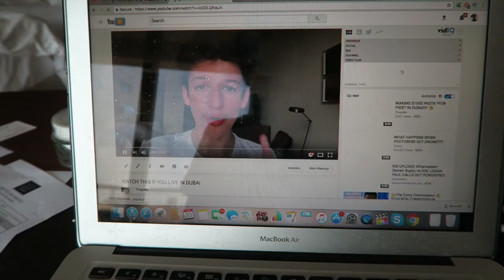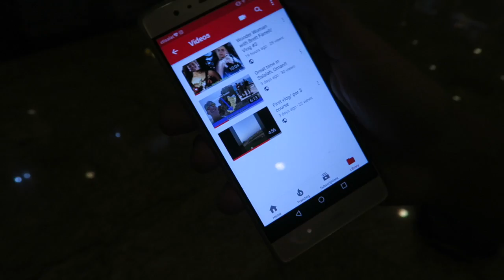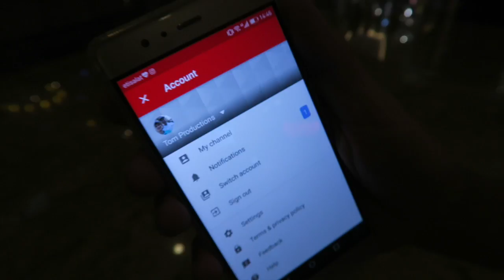FLOOR IS LAVA CHALLENGE AT A 5 STAR HOTEL *KICKED OUT*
WE DO THE FLOOR IS LAVA CHALLENGE AT A 5 STAR HOTEL AND WE GOT TOLD OFF... It's like: "FLOOR IS LAVA AT TRAMPOLINE PARK!" which is a video made by "Funk Bros". FLOOR IS LAVA CHALLENGE STARTS AT 4:17 if you just want to watch that.

Funk Bros
Funk Bros
Jack Doherty
Jack Doherty
FLOOR IS LAVA CHALLENGE AT WALMART!
FLOOR IS LAVA AT TRAMPOLINE PARK!